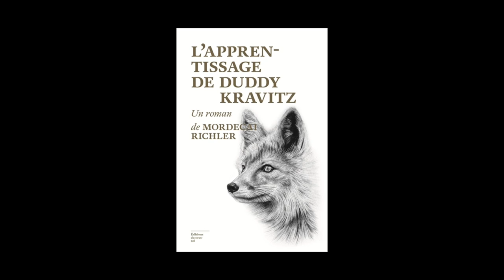Adrien Bosc - Mordecai Richler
Adrien Bosc vous présente l'ouvrage de Mordecai Richler "L'apprentissage de Duddy Kravitz" aux Editions du sous-sol.
Rentrée littéraire hiver 2017.